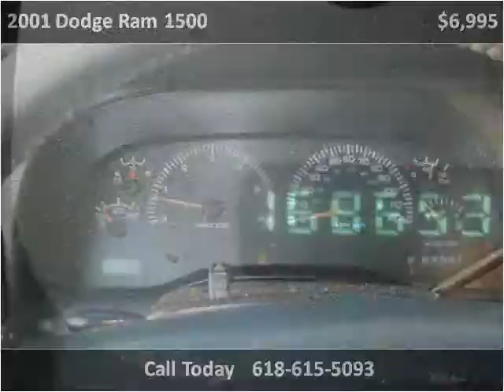2001 Dodge Ram 1500 Used Cars Steeleville IL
This 2001 Dodge Ram 1500 is available from Greg Vallett.